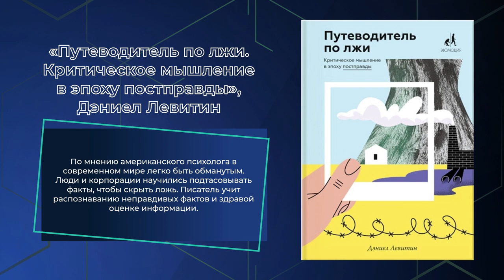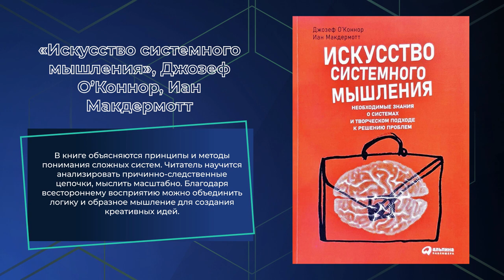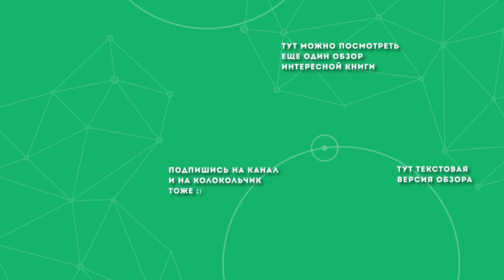16 лучших книг, которые помогут развить критическое мышление - "Читай Быстро"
📚 Больше подборок книг тут. Хороших и разных